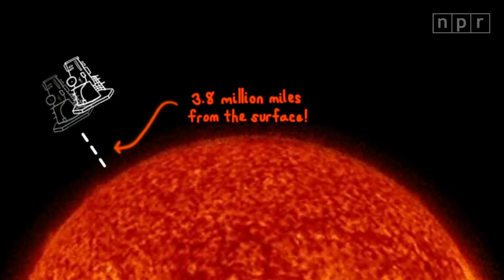Building A Probe That Will Survive A Trip To The Sun | Maddie About Science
The Parker Solar Probe is going to go closer to the sun than any spacecraft has come before. It will take seven years to fly 93 million miles to reach the sun’s corona, its outermost atmosphere. The probe will withstand temperatures up to 2,500º F as it gathers data about how energy and heat travel through the corona and what’s up with solar wind. We meet the engineer whose work on the heat shield will protect the probe from being burnt to a crisp as it makes history.

Credits:
Host: Maddie Sofia
Producers: Becky Harlan, Maia Stern
Editor: Maia Stern
Animator: Marcie LaCerte
Supervising Editor: Ben de la Cruz, Nick Michael
Managing Editor: Becky Lettenberger
Executive Producers: Keith Jenkins, Andrea Kissack
Media: Johns Hopkins Applied Physics Lab, NASA
Special Thanks: Joe Palca